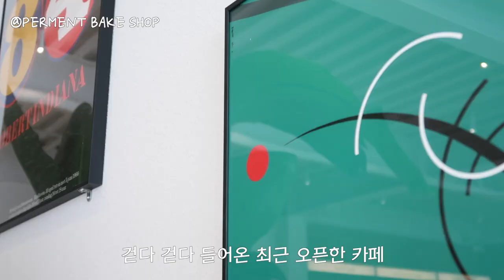(헤어모델협찬)히피펌하고 서울숲,뚝섬 나들이(찐 애정템 데일리 메이크업)💙GRWM+VLOG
송파 찹 헤어 헤어모델 유튜브 노출 필수로 시술비는 무료로 지원해 주셨습니다

비레디 마그네틱 피팅 쿠션 (03제프리) 내돈내산

비레디 마그네틱 피팅 컨실러(02라이언) 내돈내산

키르시블렌딩 디어 마이 블러 파우더 제품제공

페리페라 잉크 브이 쉐딩(01아몬드 브라운) 내돈내산

클리오 프로 아이 팔레트 보타닉모브 내돈내산

비레디 프라이드업 아이브로우 포 히어로즈 (다크브라운) 내돈내산

3ce 블러링 리퀴드 립(누드씬) 내돈내산

라카 스무스 매트 립 틴트(리브) 내돈내산